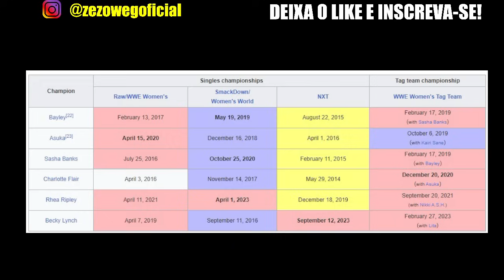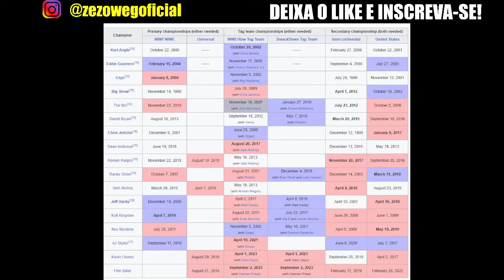GRAND SLAM CHAMPION na WWE não tem MAIS VALOR NENHUM